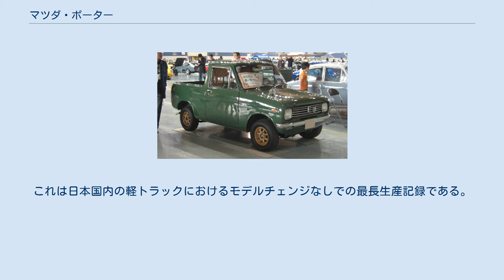マツダ・ポーター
ポーター（PORTER）は、東洋工業（マツダ）が1968年から製造・販売した軽商用車である。
 シリーズにはボンネット型トラック / バンのポーターと、1969年に追加されたキャブオーバー型トラックのポーター キャブ（PORTER CAB）があったが、ポーターがそれ以前からのボンネット型軽トラック「マツダ・B360」のモデルチェンジ的な性格であるのに対し、ポーターキャブはキャブオーバーに徹した完全な新設計で、当初はエンジンも異なっていた。
 ポーターは1976年で製造終了し、ポーターキャブのみが在来型の拡大設計で存続。
マツダは軽乗用車のシャンテも1976年で生産中止しており、以降ポーターキャブは、マツダがラインナップする唯一の軽自動車となっていた。
 ポーターキャブは1969年から1988年まで（販売は1989年まで）約20年に渡り大小のマイナーチェンジのみ受けて生産され続けた。
これは日本国内の軽トラックにおけるモデルチェンジなしでの最長生産記録である。
1980年代に入って軽トラックメーカー各社が4WDの軽トラックを投入したが、ポーターキャブだけは最後まで4WD仕様の投入はなかった。
 マイナーチェンジ。